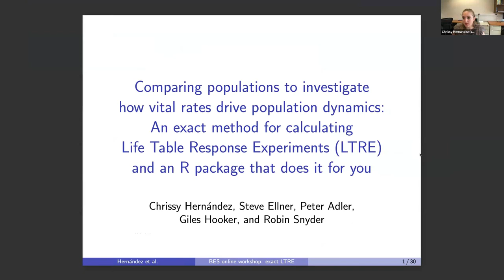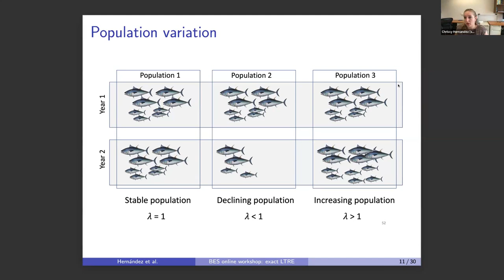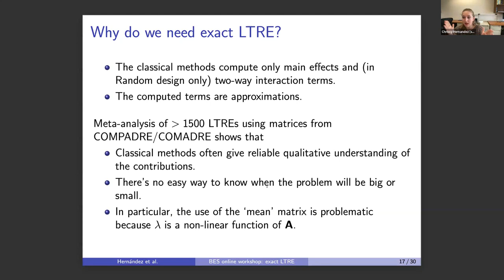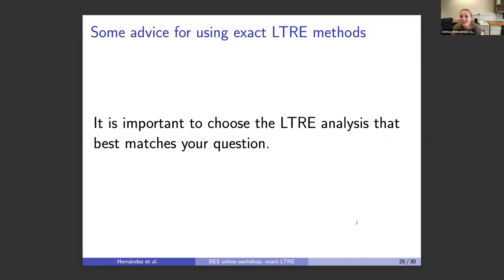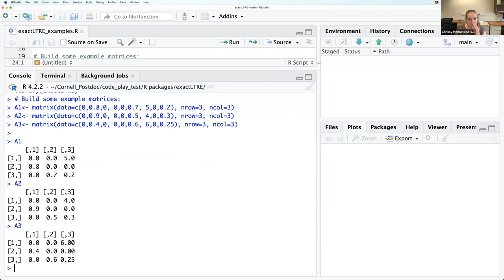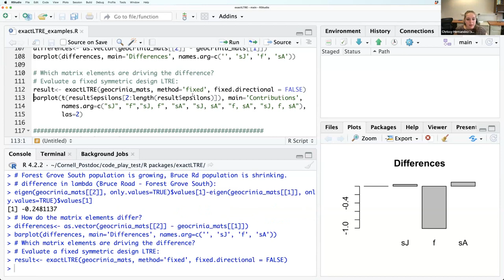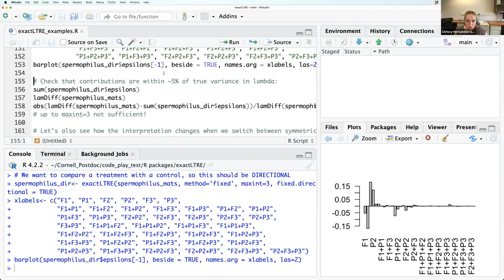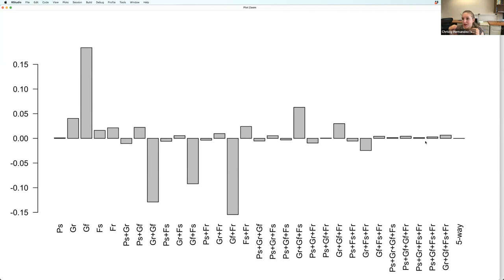MEE Live! with Christina Hernandez- Comparing populations to investigate population dynamics